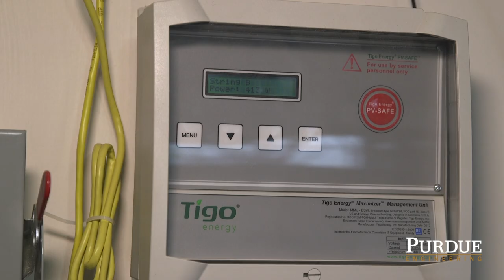NSF Funds SMART Energy-Aware Residential Community Project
Residents in several Indiana communities are part of new Purdue research determining how households consume energy. Faculty from eight Purdue University schools and departments are part of a four-year research project led by Panagiota Karava, an associate professor of civil engineering. The $3.5 million award from the  National Science Foundation’s Smart & Connected Communities program will utilize web-enabled devices installed in the several hundred households to monitor energy consumption. The devices include smart sensors and thermostats as well as gauges to measure hot and cold-water flow. The project's engagement component will involve the Indiana Housing and Community Development Agency and industry partners.